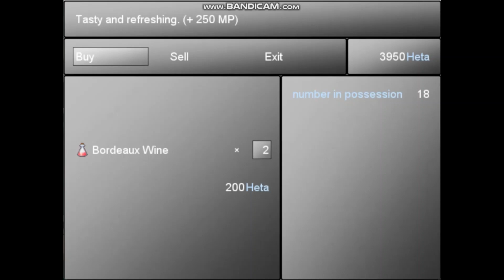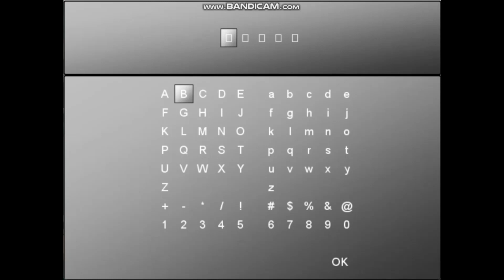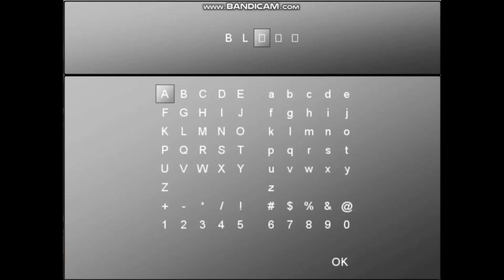dreamtalia 20: darkness and sadness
because it is truly sad that sometimes we lose many things when our eyes are darken and when we are able to see, we still lose what we thought we have